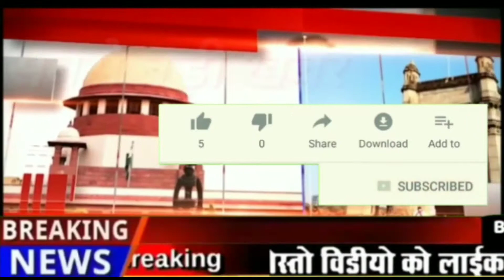गौतम गंभीर व स्प्रिंग फाउंडेशन द्वारा मास्क किट वितरित Hamara Metro Live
Hamara Metro live